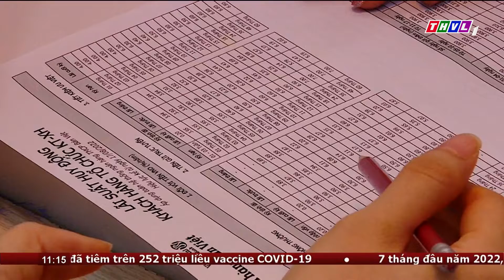Rút tiền tiết kiệm trước hạn vẫn được lãi suất cao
Theo quy định tại Thông tư số 04 năm 2022 của Ngân hàng Nhà nước Việt Nam, cách tính lãi khi rút trước hạn một phần khoản tiền gửi giúp quyền lợi của khách hàng được đảm bảo tốt hơn. Đồng thời, chính sách này có ý nghĩa ngay cả đối với ngân hàng trong bối cảnh cần nguồn vốn huy động như hiện nay. Để hiểu rõ hơn về lợi ích của cả ngân hàng và khách hàng, mời quý vị theo dõi ghi nhận sau.